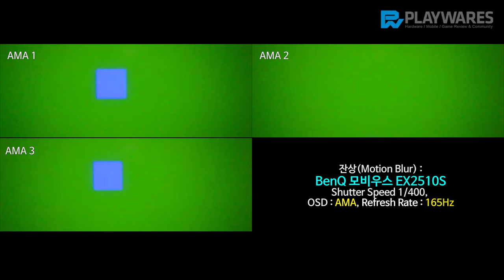잔상(Motion Blur) : BenQ 모비우스 EX2510S